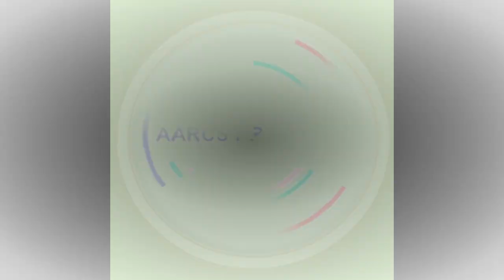अग्रिमी दिवाली की हार्दिक शुभकामनाएं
आपको और आपके पूरे परिवार को ढेर सारी खुशियां, उत्साह और नई उमंग के साथ साथ सुख समृद्धि और शोहरत की हो बौछार…… ऐसा हो आपके लिए दिवाली का त्योहार ।